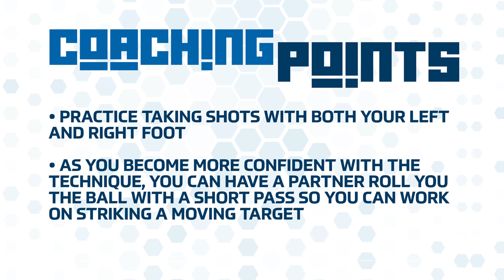Smart Drills for Youth Soccer Players: Basic Shooting Technique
Attila Csizar, head coach and director at Upper 90 FC, explains basic soccer shooting technique.